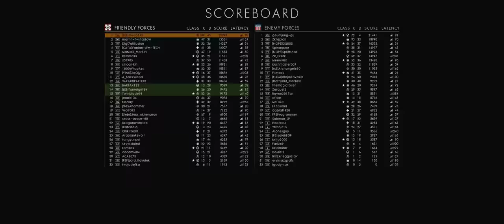[ 126-53 ] QUAD849 - Battlefield 1